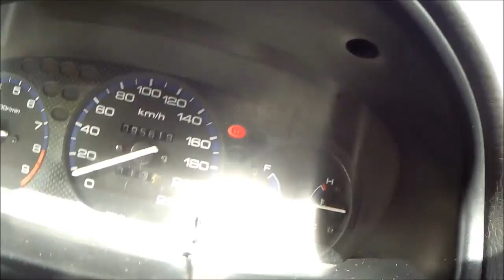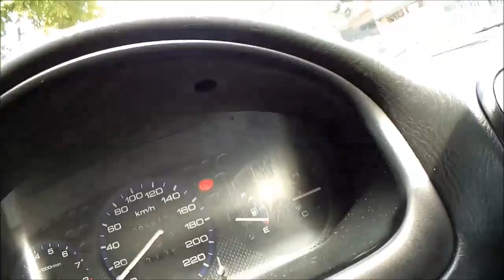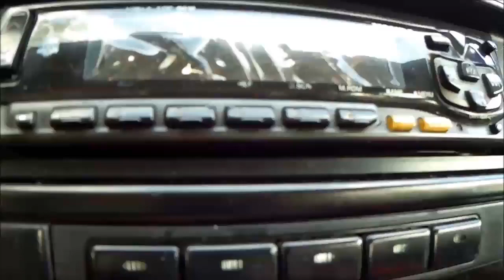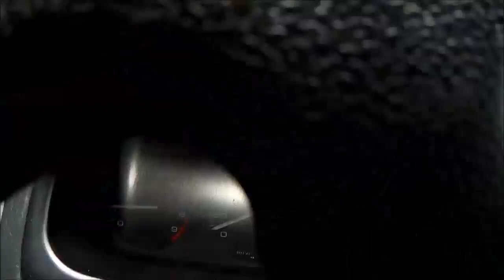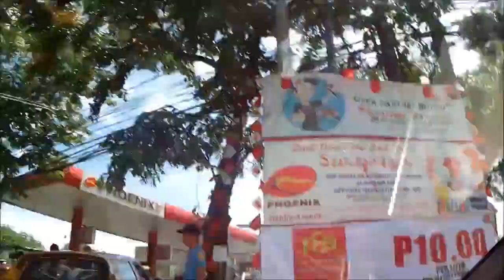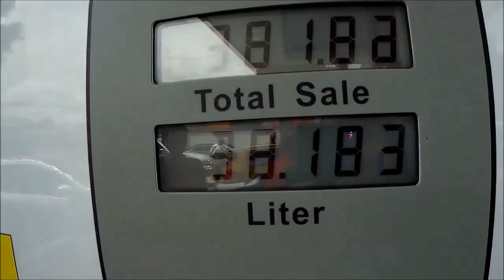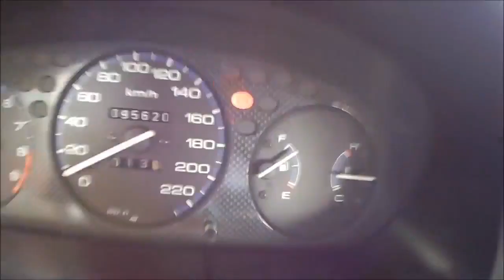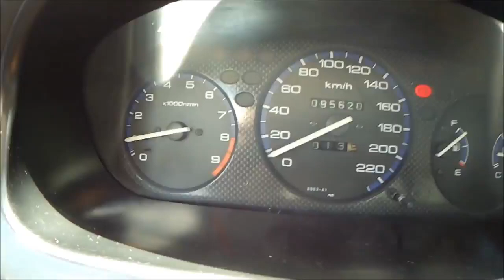AUTOVLOG #01 Honda Civic SiR 400 full tank? Unli VTEC! (TAGALOG)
My Channel is all about Cars, Food and Travel Vlogs